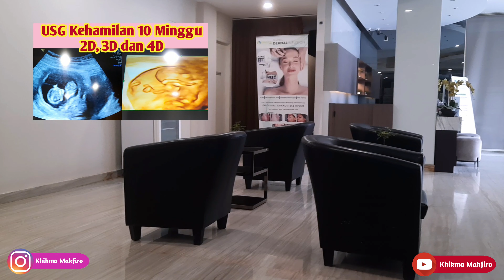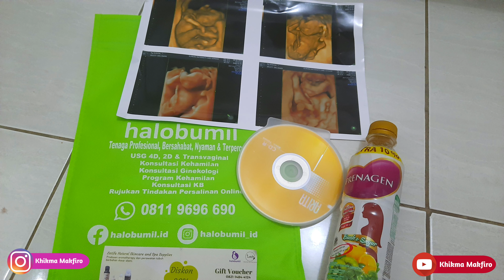USG 4D KEHAMILAN 16 MINGGU || Jenis Kelamin Janin Terlihat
Assalamu'alaikum WrWb Selamat datang di Channel Youtube KHIKMA MAKFIRO.
Di Video ke 68 ini saya mau sharing USG 4D KEHAMILAN 16 MINGGU, Jenis Kelamin Janin sudah terlihat. Mungkin bisa jadi tempat referensi teman-teman bumil lain untuk USG.
Tonton Videonya sampe habis ya.. Semoga video ini bermanfaat buat teman-teman.
Semoga Bermanfaat
Wassalamu'alaikum WrWb